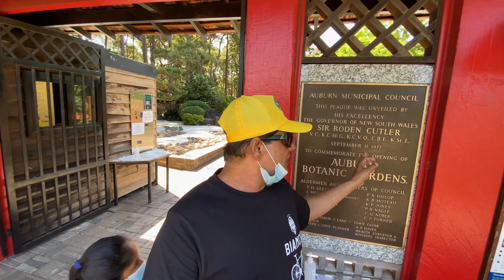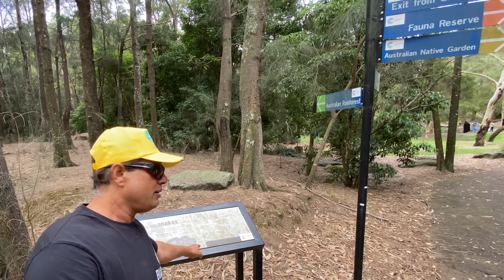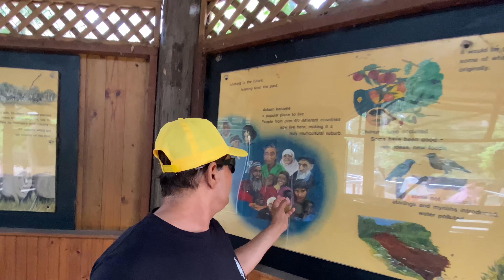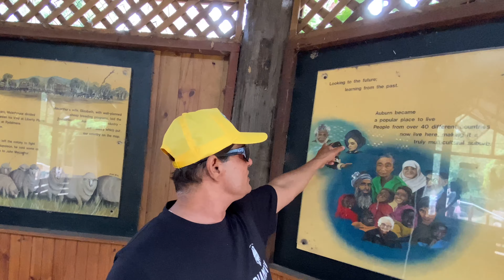सिडनी का सबसे सुंदर बोटैनिक गार्डन | Sydney City Tour | Botanic Garden Auburn | Sunday Fun Australia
Indian Vlogger | Shakti Pandey Australia 🇦🇺

Hello Friends,

I am an Indian, living in Sydney from past 10 years. My videos are about my life here, about my various trips and family journeys I take with my family. Australia is a beautiful country and I want to share the beautiful vlogs with all of you. Please join me and enjoy.

नमस्ते मित्रों !
आप लोगों को इस वीडियो में देखने को मिलेगा कि सिडनी ऑस्ट्रेलिया में घर कैसे ख़रीदत हैं और कितनी क़ीमत पर घर मिलते हैं | नया घर ख़रीदते समय किस प्रकार से सम्बन्धित नियमों का पालन करते है?किस प्रकार से इण्डियन लोग अपनी ज़न्दगी जी रहे हैं ।
धन्यवाद 🙏

Among other things I vlog about, my other interests include below topics-
1) Desi Indian Couples
2) Desi Aussie Couples
3) Traveling
4) Traveling in Australia
5) My Australia
6) Indian Vloger

Shakti Pandey

Thanks